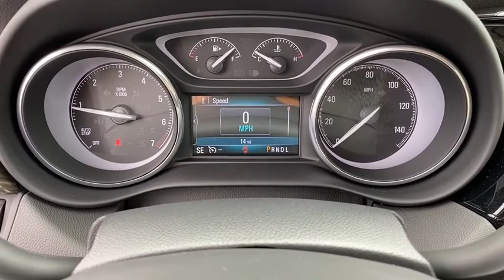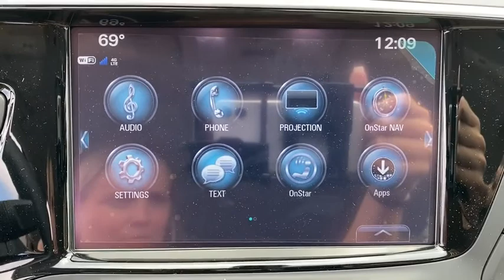2020 Buick Envision Augusta GA, Aiken, SC, Grovetown GA, Evans GA, North Augusta SC N10112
Chili Red Metallic New 2020 Buick Envision available at Master Automotive. Servicing Augusta, Georgia and Aiken, South Carolina as well as the Grovetown GA, Evans GA, North Augusta SC area.

Master Automotive
3710 Washington Rd

Don't pay too much for the vehicle you want...Come on down and take a look at this terrific 2020 Buick Envision. $249 Dealer Fee. - Master Buick GMC -  After We Sell, We Serve Since 1937. Located in beautiful Augusta,GA. Friendly Staff, Savings, Selection, and Effortless Sales Process. Price includes: $2000 - Buick Select Market Bonus Cash Program. Exp. 06/01/2020 $4750 - Consumer Cash Program. Exp. 06/01/2020